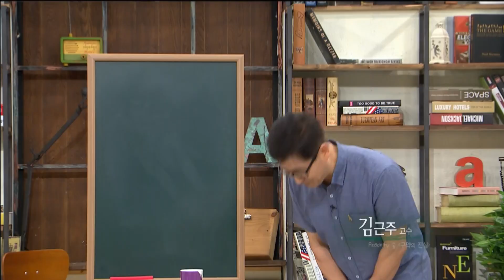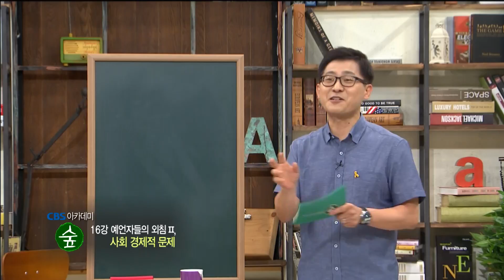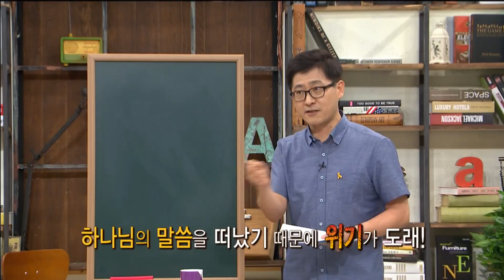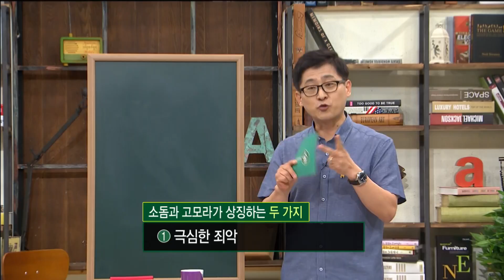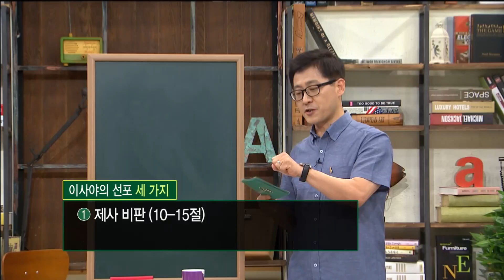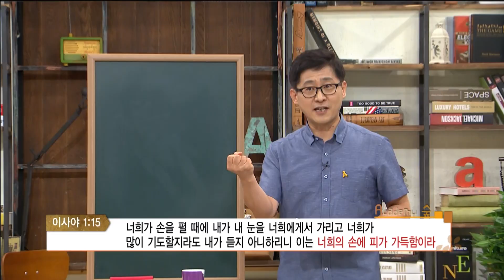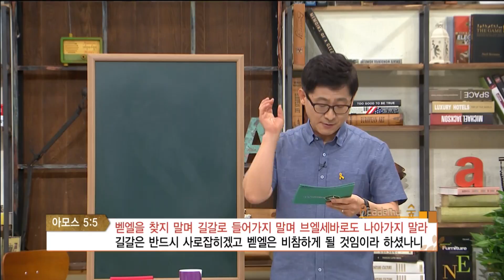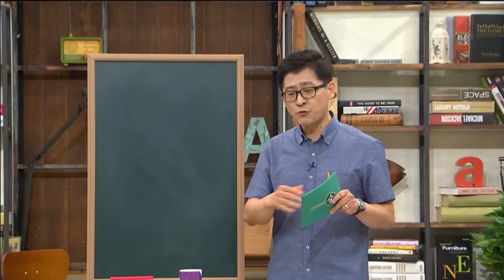김근주 교수의 구약의 진실_16강 예언자들의 외침 2, 사회 경제적 문제 (CBS 아카데미 숲)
아카데미 숲_김근주 교수의 구약의 진실_16강 예언자들의 외침 2, 사회 경제적 문제

본격 기독교 강의쇼 'CBS 아카데미 숲'
기독교 교양 콘텐츠의 보물 창고!

이 콘텐츠는 여러분의 후원과 기도로 만들어집니다~